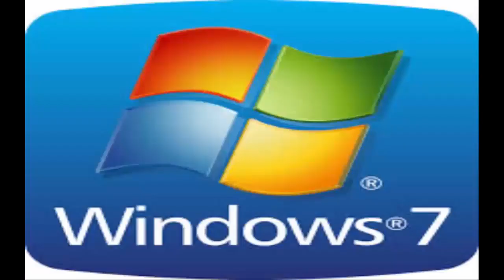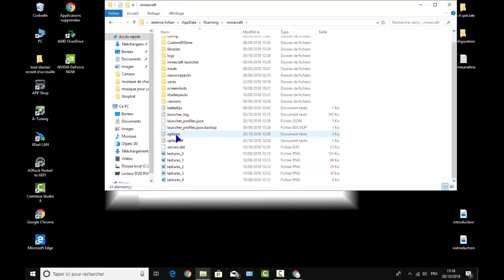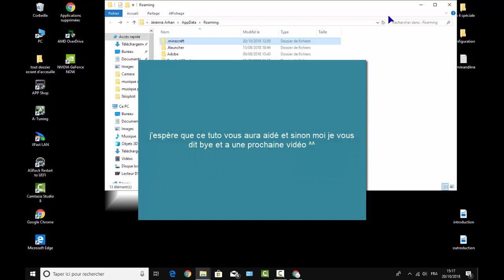comment régler les crashes de minecraft sans lancer le jeu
salut tout le monde aujourdui on va voir comment arreter les crashes de minecraft sans allumer le jeu (car au démarage il se peut que le jeu plante)